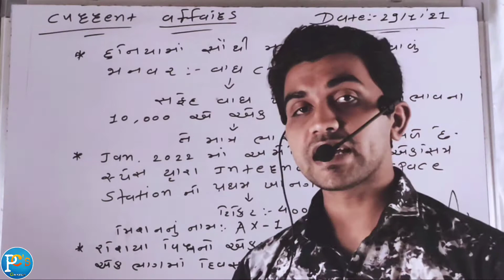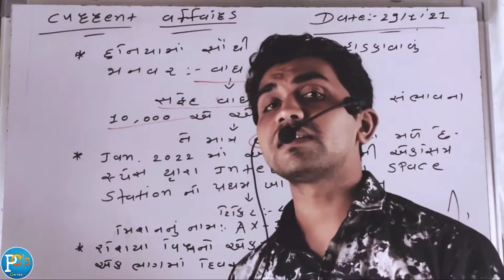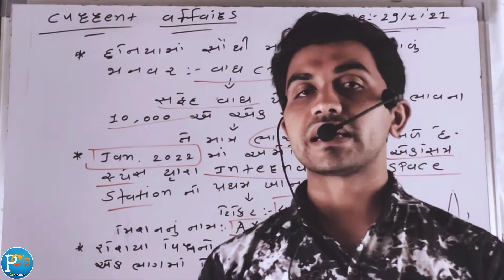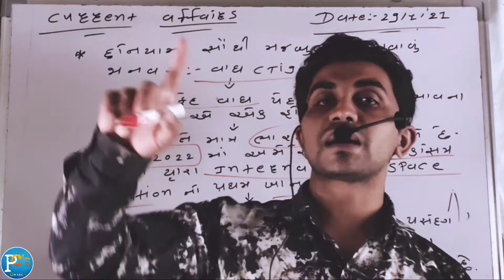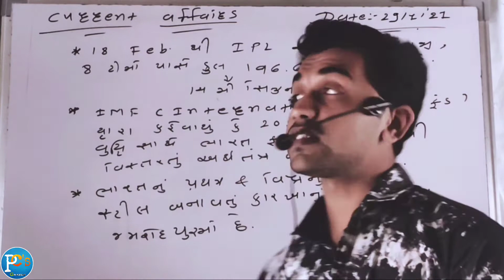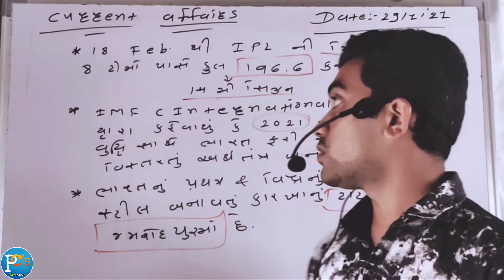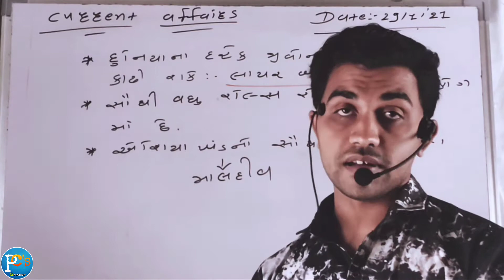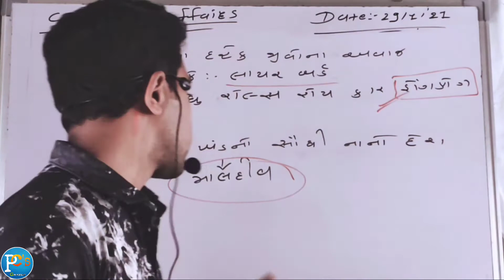29 January Current Affairs | 2021 Current Affairs | Current Affairs Daily | Gujarati Current Affairs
🖋️ આજના લેક્ચરના મહત્વના મુદ્દાઓ 📚

👉 29 જાન્યુઆરી 2021 👈

☑️ જાણો એક એવા પક્ષી વિશે જે દુનિયાના કોઈ પણ વ્યક્તિ નો અવાજ કાઢી શકે.

☑️ કયું છે દુનિયામાં સૌથી મજબૂત હાડકા ધરાવતું પ્રાણી અને શું ભારત સાથે છે એને અનોખો સબંધ.

☑️ શુ તમે હવે પૈસા આપીને અવકાશ માં જઈ શકશો.

☑️ જાણો વિશ્વ ના સૌથી મોટા દેશ વિશે.

☑️ ક્યારે છે IPL ની હરાજી.

☑️ જાણો સ્ટીલ ના કારખાના વિશે.

☑️ જાણો રોલ્સ રોય કાર વિશે.

☑️ કયો છે એશિયા ખંડ નો સૌથી નાનો દેશ.